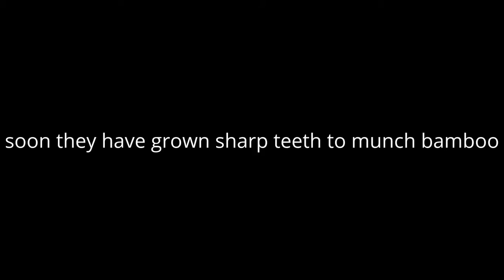life cycle of a panda